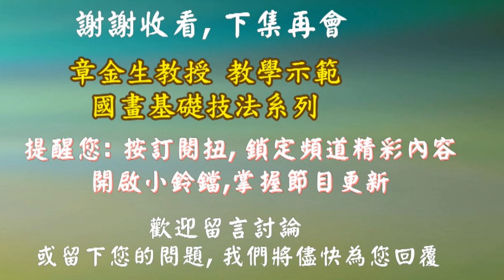章金生教授 國畫教學示範: 畫魚(三) 鮮活生動的彩繪大魚: 畫魚細節技法, 魚鱗立體感上色技巧. 水草搭配, 水波畫法. Chinese Traditional Painting : Fish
章金生教授 國畫基礎技法系列
畫魚(三) 鮮活生動的彩繪大魚.
                畫魚細節技法, 魚鱗立體感上色技巧.
                水草搭配, 水波畫法.
本節目每周一更新，敬請持續關注．